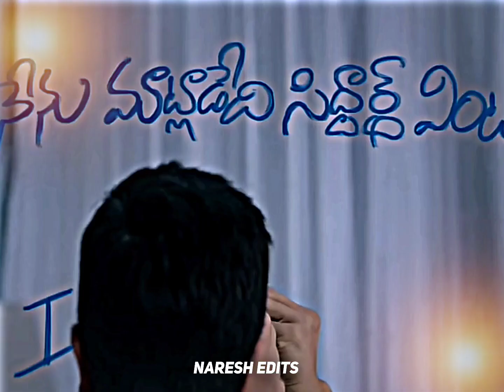Druva❣️love proposal....💝 whatsApp stetus... ❤telugu... 💞